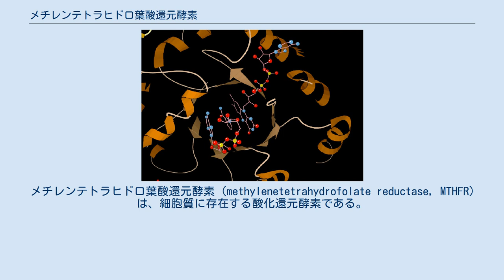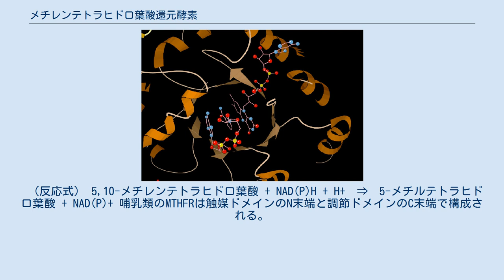メチレンテトラヒドロ葉酸還元酵素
メチレンテトラヒドロ葉酸還元酵素 (methylenetetrahydrofolate reductase, MTHFR) は、細胞質に存在する酸化還元酵素である。
ヒトのMTHFR遺伝子にコードされている。
 テトラヒドロ葉酸（THF）による代謝とビタミンB12によるTHFの再生産、de:Folsäure=葉酸、DHF=ジヒドロ葉酸、THF=テトラヒドロ葉酸、Vit.B12=ビタミンB12、Methyl-Vit.B12=メチルコバラミン、Methionin=メチオニン、Methionin Syntase=5-メチルテトラヒドロ葉酸-ホモシステインメチルトランスフェラーゼ、Homocystein=ホモシステイン、N5-Methyl-THF=5-メチルテトラヒドロ葉酸、N5,N10-Methylene-THF=5,10-メチレンテトラヒドロ葉酸、N10-Formyl-THF=10-ホルミルテトラヒドロ葉酸、dUMP=デオキシウリジン一リン酸、NADPH、DNA MTHFRは非可逆的に5,10-メチレンテトラヒドロ葉酸 (基質)を還元し、5-メチルテトラヒドロ葉酸 (生成物)に変換する。
 （反応式） 5,10-メチレンテトラヒドロ葉酸 + NAD(P)H + H+　⇒　5-メチルテトラヒドロ葉酸 + NAD(P)+ 哺乳類のMTHFRは触媒ドメインのN末端と調節ドメインのC末端で構成される。
MTHFRは少なくとも2つのプロモーター遺伝子と2つのイソ型を持つ(70 kDa と 77 kDa)。